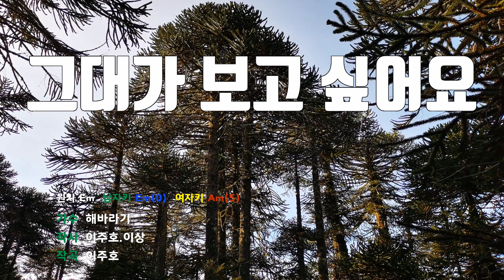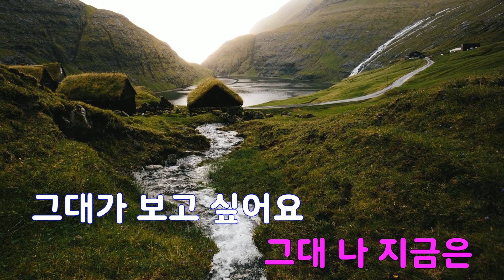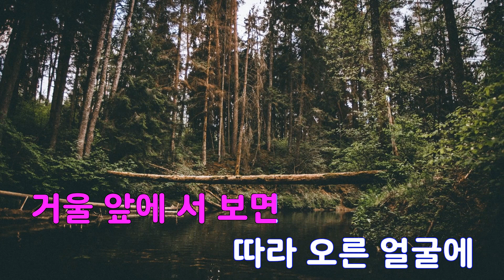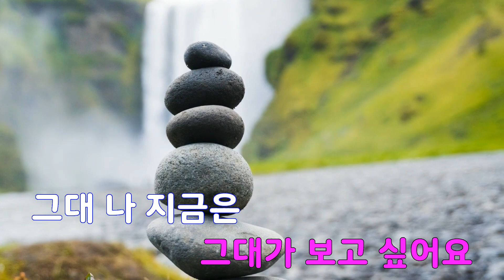[은성 반주기] 그대가보고싶어요 - 해바라기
그대가보고싶어요 - 해바라기
작사 ː 이주호.이상, 작곡 ː 이주호